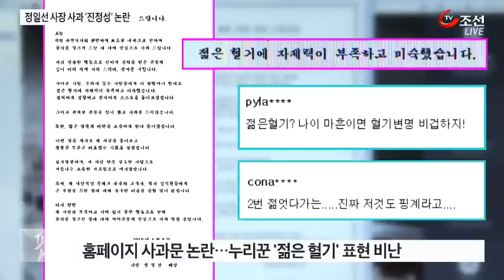"젊은 혈기에…" 정일선 사장 사과문 논란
폭행도 모자라, 갑질 매뉴얼까지 만든 정일선 현대BNG스틸 사장이 어제 사과를 했지만, 분노는 가라앉지 않고 있습니다. 수행기사에게 이메일 사과부터 하겠다고 하는데, 메일 주소 파악도 안 되고 또 누구한테 사과할지도 잘 모르겠다고 합니다.